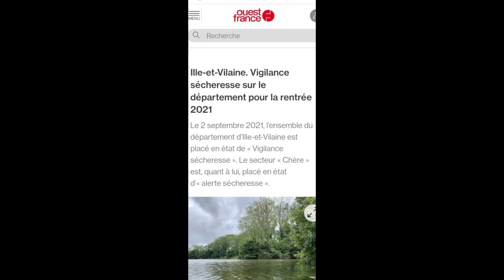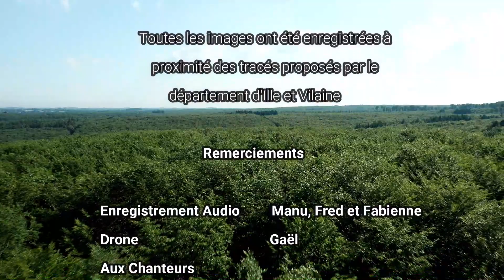Clip NON à la Rocade Nord de Fougères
Pourquoi saccager
ce coin de paradis ?
Ce petit bout de terre
où vivait mon grand-père,
Et que pourrais-je dire
A mon fils, à ma fille
Papa t'as laissé faire
Pourquoi t'as rien pu faire
Oublier la nature les champs et les cultures
Oublier la campagne
Et cette vie au calme

J'veux pas que c' soit d'ma faute
Si on s' trompe de chemin
J'veux pas que ce soit d'ma faute
Si tu as du chagrin
Te regarder en face
Et te prendre la main
Te dire que ce n'est rien

C'était au siècl' dernier
Des gens bien ont pensé
Que d'éviter Fougères
Ce serait nécessaire

Comprenez ma chanson
Le fruit de vot' réflexion
Restez les pieds sur terre
Et non la tête en l'air
De tout' façon pollué
Par toutes ces constructions
Nous sommes désemparés
Tellement d'aberration
Pour vous c'est dérisoire
Ce cri qui vient du cœur
Mais vous vous semblez croire
Que nous pensons qu'à not' bonheur
Ou sont toutes vos valeurs
Cet amour  de la terre
Oublié un instant
Pour  vos idées  lunaires
Qui auront  en peu d' temps
Détruit un univers
Arrêtez ce carnage!
Arrêtez cette  folie!

Laissez-nous  les champs de blé
Les prairies, les bosquets
Respectez la nature
Respecter le futur
L'labeur de nos grands-mères
L' travail de nos grands pères
L'odeur de cette terre
Notre mère nourricière

Laissez-nous  la forêt
Les rivières, les marais
Epargnez c' paysage
Et cette vie sauvage
Admirez les bocages
Admirez cet ouvrage
N' soyez pas les auteurs
De cette terre qui meurt

Laissez-nous les oiseaux
Et tous ces animaux
Qui font de leur abri
Tout ce cadre de vie
Nous on n'veut pas de béton
Nous on n' veut pas de grand pont
Dans ce petit coin breton
Ou coule les saisons

Comprenez ma colère
Elle veut juste te dire ''je l'aime''
Soyez sûrs, j'en suis fier,
J'ai ma Campagne en cathéter,
D'être avec vous ce soir
Chanter est mon espoir
Que la raison entende
Que votre cœur commande